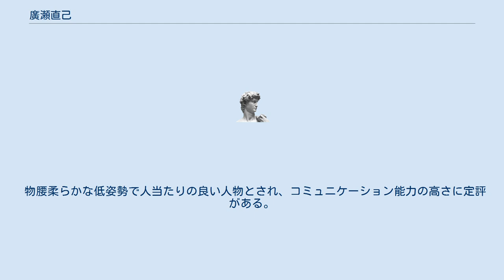廣瀬直己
廣瀬 直己（ひろせ なおみ、広瀬直己、1953年2月1日 - ）は日本の実業家。
東京電力ホールディングス社長、副会長を務めた。
 東京都出身。
東京都立新宿高等学校を経て、1976年に一橋大学社会学部を卒業し、東京電力に入社。
オイルショックの影響で就職難だった折に就職活動の開始が遅れたため、7月面接解禁のルールを守り、遅くまで採用活動を行なっていた東京電力に入社。
高校では作曲家の坂本龍一の1年後輩で、坂本に誘われデモ活動に参加していた。
大学時代は、友人と組んだロックバンドでボーカルを担当していた。
広瀬道明東京ガス社長は高校の同級生。
廣瀬が社長に就任した際に、副社長に昇格した石崎芳行は、高校の1年後輩。
 早くから将来の社長候補として頭角を現し、1983年にはイェール大学経営大学院に留学して経営学修士(MBA)を取得。
1990年前後には、語学力を買われ、日本経団連会長などを務めていた平岩外四東京電力会長の秘書役を8年間務め、スピーチライターを務めたり、日米貿易摩擦交渉で通訳をするなど国際派としても知られる。
秘書役を経て、1992年から企画部の課長を務めたのち、営業部門に転じた。
また原子燃料部、国際部なども経験し、縦割りの強い東京電力内では珍しく、多様な部門を経験した。
 2003年からの営業部長時代には、若手社員の意見を取り入れたデザインのエコキュートをデンソー、コロナと開発・発表し、成功させるなど、柔軟に周りの意見を取り入れて仕事を進めていくタイプとされる。
 営業部長時代や販売営業本部副本部長時代に取り組んだオール電化住宅推進のマーケティングの事例は、母校イェール大学経営大学院でジョエル M. ポドルニー学長の授業の教材として採用された。
 販売営業本部副本部長などを経て、2010年の株主総会で取締役に選出され、常務取締役に就任。
翌2011年には福島第一原子力発電所事故を受けて新設された福島原子力被災者支援対策本部の副本部長に就任。
清水正孝初代本部長や後任の皷紀男本部長の下で、賠償や広報に当たった。
枝野幸男経済産業大臣からは、「被害者目線に立ち真摯に対応した」と評価される。
 2012年5月、次期会長に内定した弁護士の下河辺和彦から東京電力入社の志望理由などを尋ねる面談を受け、勝俣恒久会長及び西沢俊夫社長から次期社長就任を打診され受諾。
5月8日の臨時取締役会で第13代表執行役社長に内定し、6月27日の株主総会後の取締役会で代表執行役社長に選出された内定時に開かれた記者会見で、「東電が好きですので、この状態のままでほっぽり出すのは耐え難いという思いがあった」と述べ、被害者への賠償や電力の安定供給維持に努めると抱負を語った。
2013年から日本原子力発電取締役兼任。
 やがて数土文夫会長と対立するようになり、差し違えられる形で2017年、社長を退任して副会長に就任。
 2020年、副会長を退任し同社参与。
 物腰柔らかな低姿勢で人当たりの良い人物とされ、コミュニケーション能力の高さに定評がある。
 プロ野球阪神タイガースのファンで、役員室に選手の色紙や、甲子園球場の模型を飾っている。
 東京都出身。